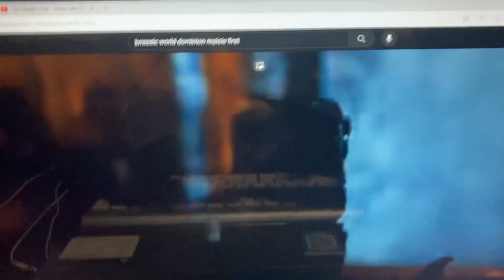Jurassic World Dominion - Maisie Lockwood Gets Grounded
This belongs to universal pictures

Clip 2 of 2 that Maisie Lockwood ended up grounded for talking back to beta the velociraptor by London Tipton’s stepmother